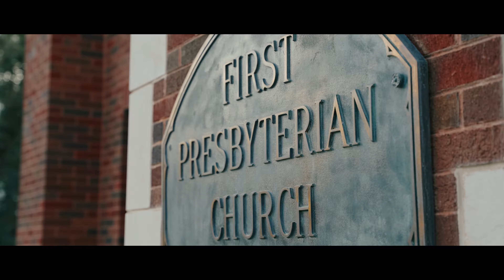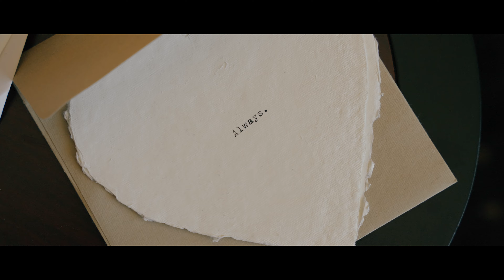You brought color to my world - Emotional Wedding Video in Baton Rouge Louisiana, Groom Cries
Where do I even start with Daniel and Colleen's wedding in Baton Rouge?

You Brought Color to My World. This story, I don't know how to explain how beautiful it is. Literally this is the reason why I do wedding films. Finding two people that had separate lives, both being built with intention and faith, honoring God, and waiting for the right person. Then one day, BOOM, the two paths collide, and life is never the same.

This is exactly what happened with Daniel and Colleen. They couldn't not go for it. They couldn't not see if this thing was going to work. And you could feel it in their presence. The rest of the world just faded away. They were built for each other. Their families had each prepared them for one another. Two lifetimes of work, built toward this moment. A moment where they would bring the true color into each other's world.

Being able to travel around the globe filming weddings is always an honor. But when you get to film a wedding like this, it fuels you to keep pushing and making more wedding videos. What about these two did that for me? It was the people, the love, the story. Watching them tell their story of their love, of their family, seeing the look on mom's face when helping Colleen put her dress on, dad's look in his eyes as he saw his daughter in the dress, the backyard wedding at their home, the words spoken at the rehearsal dinner, it ALL just built toward what the true meaning of love and marriage is for me. AH. I don't know how to move on from the idea that these two perfectly beautiful people were actually more beautiful souls. These two beautiful families, were more beautiful behind the scenes, than when everyone was looking. You could tell the love was real. Down to the core of their family. This wasn't a show, or a wedding to try to go viral. This was love. This is love. I am honored to play a small role in this day.

Colleen and Daniel, wow. Just thank you for trusting me on this wedding video. I am a better person for having attended this one. You all are the real deal, and I pray you all continue to serve the Lord, and honor Him with your lives. I know I was blessed because of it. I can not wait for you to show your perfect, beautiful children this wedding film in the years to come. I love you guys!

John

Wedding Photography - Melissa McInnis - Bliss Photo, Emma Savoie , Emma Savoie Art
Ceremony Location - First Presbyterian Church Baton Rouge
Florist - Ricky Heroman - Rickey Heromans Florist
Cake - Tabby's Cakes
Band - Phat Hat Band
Hair / Makeup - Soho Boutique Salon
Groom's Attire - Men's Wearhouse
Bride's Attire - Martinaliana Bridal
Bridal Boutique - Brick House Bridal
Rentals - Lynn Wood Rental
Paper Products - Gem Printing New Orleans
Rehearsal Dinner Location - City Club of Baton Rouge

The Lights by Shawn Williams
You're Still on my mind by Voyageur (instrumental)
You're Still on my mind by Voyageur (lyrical)
Technicolor by Traveler

SyncID MB011A0NSYC7ZOM